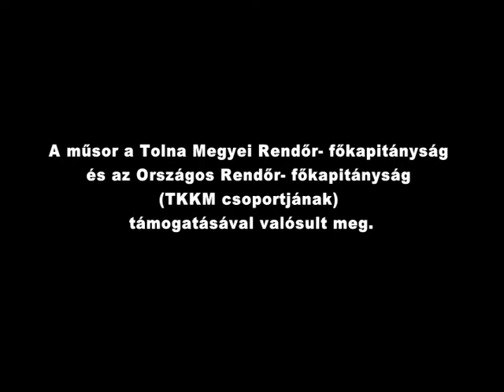Peldakepek lanko jozsef 20151027 Archívum